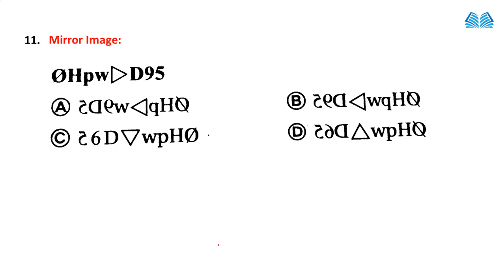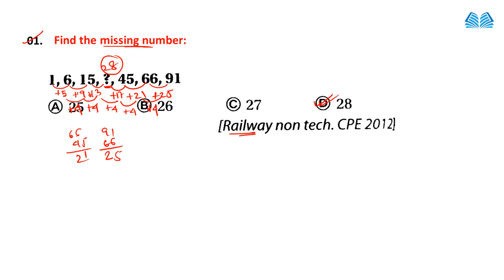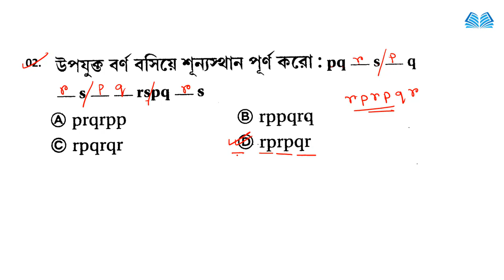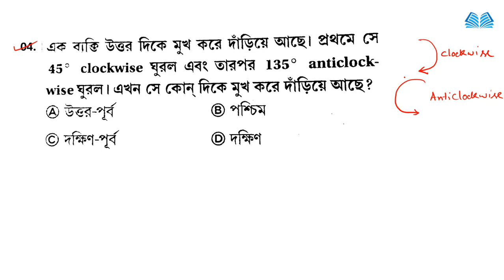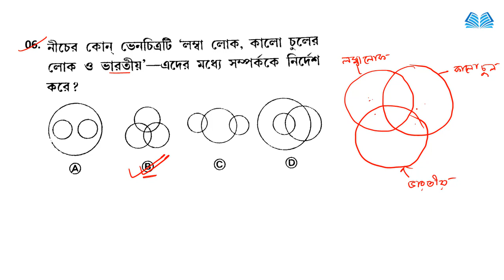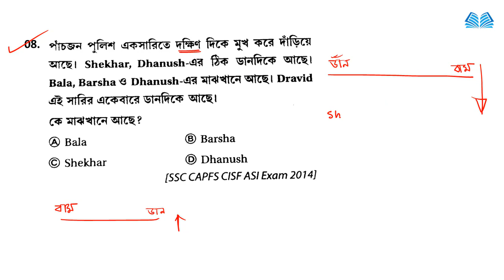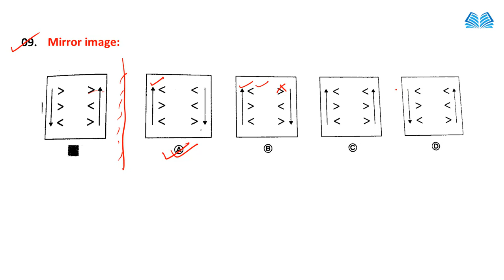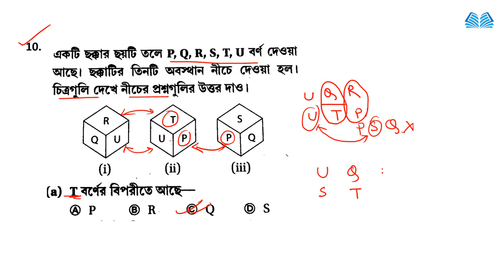WBP Excise Constable Mains Reasoning | logical reasoning questions with answers | Practice Set #10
reasoning practice set pdf
ssc reasoning practice set pdf
ssc reasoning practice set pdf download
Best book for reasoning ssc cgl
Reasoning ssc
General intelligence and reasoning in Bengali pdf
reasoning tricks
topics in logical reasoning
test for logical reasoning
questions on logical reasoning
questions for logical reasoning
reasoning question
logical questions
topics of verbal reasoning

Please.